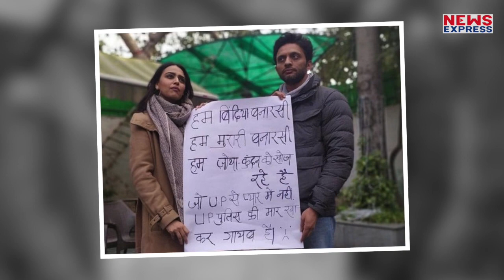मिलिए Bollywood की तीखी हसीनाओं से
जब भी बॉलीवुड की बात आती है तो कुछ एक्टर्स और एक्ट्रेसेज़ की इमेज दिमाग में आती है जो फिल्मों में काम करती हैं, ग्लैमरस दिखती हैं. स्टाइलिश ड्रेसेस में नजर आती हैं..और किसी भी मुद्दे पर संभल कर बात करती हैं...लेकिन बॉलीवुड में कुछ एक्ट्रेसस ऐसी हैं जो आए दिन मोदी सरकार के खिलाफ जहर उगलती ही रहती हैं.